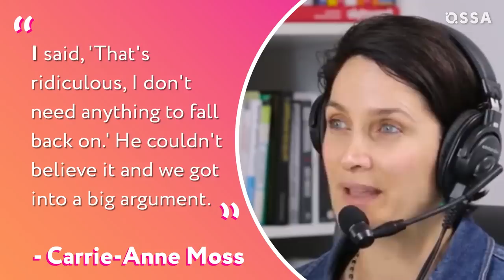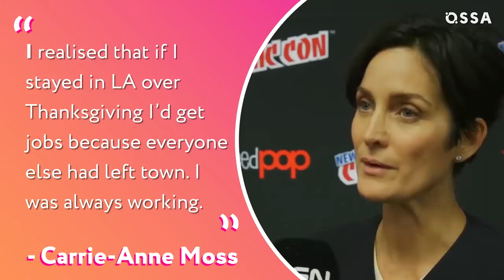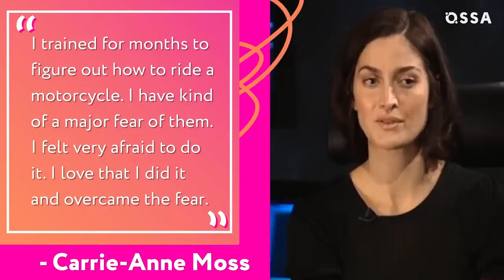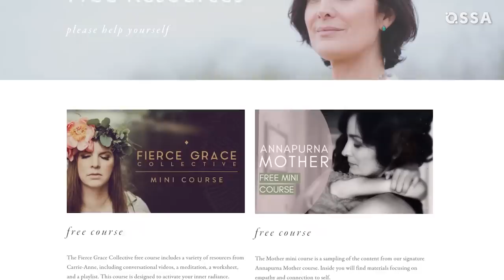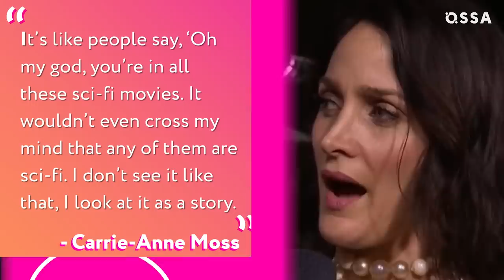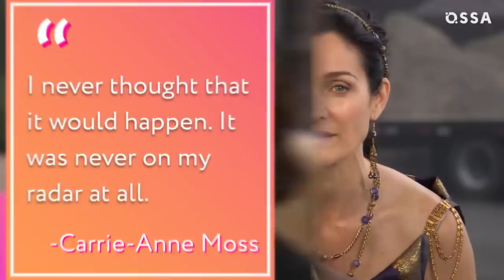Why Hollywood Dropped Carrie-Anne Moss After The Matrix |⭐ OSSA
The Matrix 4 is on its way! What do we know about the new Matrix movie? Will Carrie-Anne Moss reprise the role of Trinity? Why did the Wachowskis choose a then-relatively unknown Carrie Anne Moss for his iconic role? And why Carrie Anne Moss’s career wasn’t that successful as that of the other Matrix cast?

She might seem to become a Hollywood star overnight, but before The Matrix Carrie-Anne Moss had spent over a decade in Hollywood. Surprisingly, the fact that Moss wasn’t very well known to the public was a point in her favor when the Wachowskis were looking for their Trinity! However, despite all the fame Trinity brought her, Carrie-Anne Moss stated she would be happy to move on to other things.

Unfortunately, most of Carrie-Anne Moss movies after The Matrix franchise were not appreciated by the critics and performed badly at theaters. Moreover, the actress had other priorities in life – first of all, her husband and three children. Watch this video to find out all the details, and learn how Carrie-Anne’s career took a drastic turn after her 40th birthday!